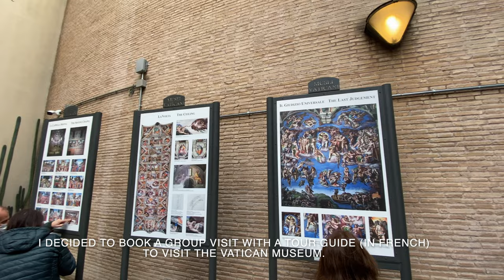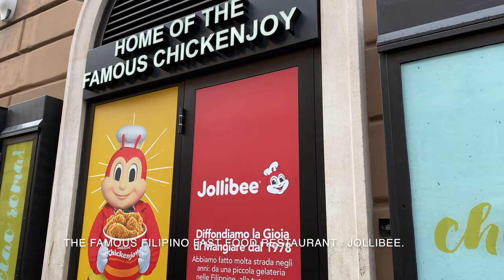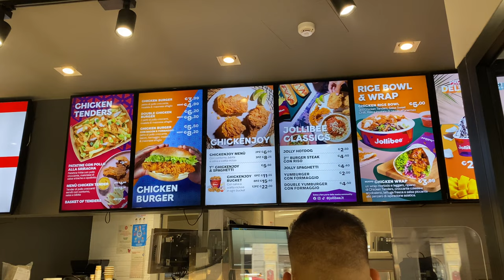VLOG #7 ROME 2022 (VATICAN MUSEUM, COLISSEUM, VILLA BORGHESE, SAINT PETER'S SQUARE, JOLLIBEE)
-- Rome 2022 - Vatican museum - Trevi Fountain - Coliseeum - Villa Borghese - Saint Peter's Square - Jollibee --

--Recorded in November 2021 during the Covid-19 Pandemic--
--Enregistré en Novembre 2021 pendant l'épidémie de Covid-19--

--CAMERA-- :
iPhone 11 Pro, Go Pro Hero 9 Black & Dji Osmo Mobile 3

--VIDEO EDITING SOFTWARE-- :
iMovie

All the scenes were produced by DEAN R'LINE PRODUCTION.
This video is copyright protected and may not be used without my permission.
© Dean R'Line Production (TRAVEL WITH DEAN) - January 2022